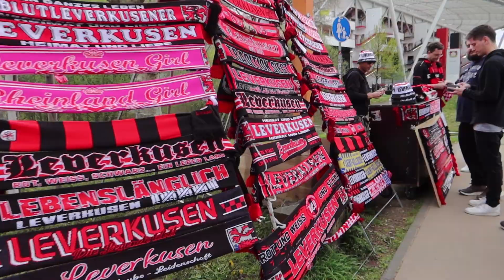Bayer 04 Leverkusen - Rasenballsport Leipzig [Saison 2022/2023] | Impressionen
Bei diesem Video handelt es sich um eine Antiwerbesendung!

Nach dem grandiosen Halbfinaleinzug im Europapokal unter der Woche ging es bereits drei Tage später für Bayer 04 Leverkusen in der Liga weiter. An jenem Sonntag ist der Gegner zwar über beide Halbzeiten die spielbestimmende Mannschaft, doch mit Kampf und auch Glück konnte die Werkself den Kasten sauber halten. Zwei Konter bescherten jeweils vor Ende der beiden Halbzeiten die spielentscheidenden Tore, sodass Schwarzrot mit 2:0 gewinnen konnte.

Kapitel:
00:00 - Intro
00:50 - Choreo & Anstoß
03:04 - 1. Halbzeit
07:19 - 2. Halbzeit
13:33 - Spielende & Outro